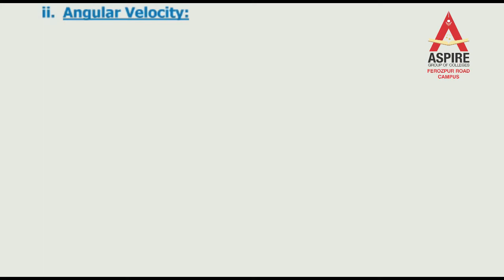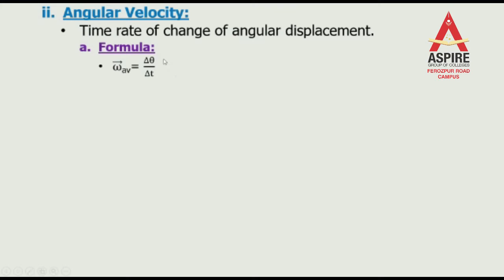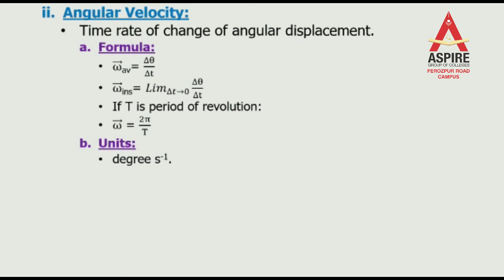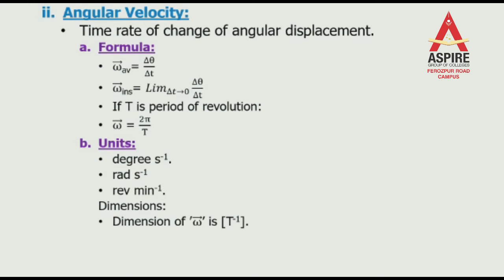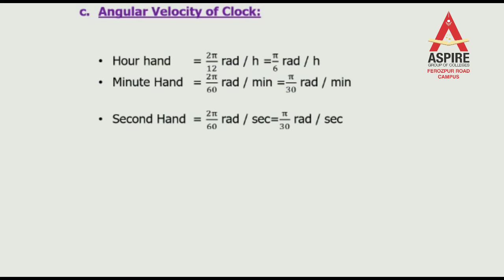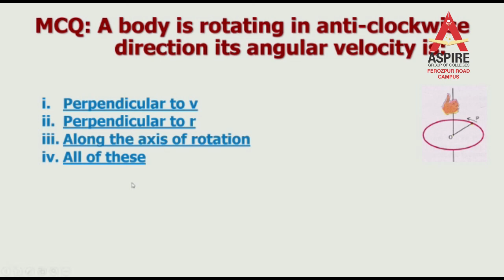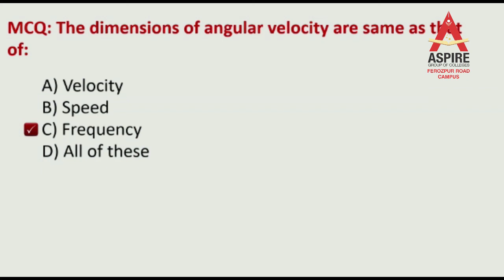Physics Lecture 2